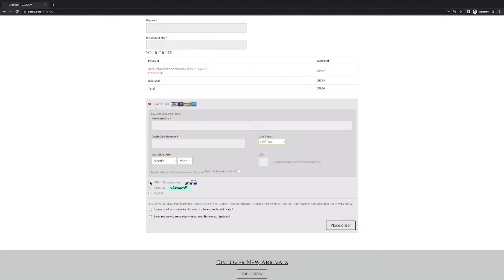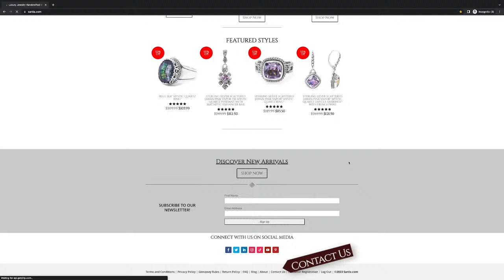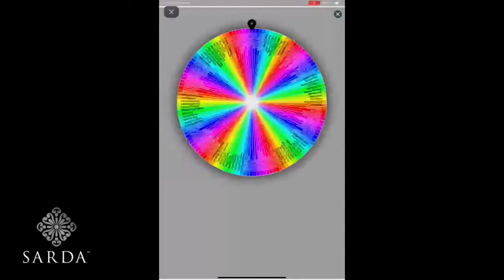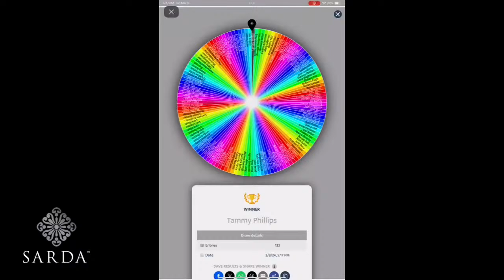SARDA™ Live March 8, 2024 With designer Janyl Sherman. Sterling silver and gemstone jewelry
Shop SARDA™ live with designer Janyl Sherman. Sterling silver and gemstone jewelry.

The jewelry being featured today can be found on our Friday Social page!

To celebrate a new beginning coming this April with our new website, we are gifting you with an item of your choice from our New Beginnings by Janyl Adair line if you spend $300+ on one order of items from our Friday Social page.

You will see a prompt at checkout once $300 is in your cart to choose a free item to add to your cart. Once the free item has been added in your cart, it will reflect as $0.

DETAILS:
- $300 minimum spend required
- One time use
- Must be logged into registered account
- Don't have an account? Register here
- Promotion ends 3/8/24 at 11:59pm, or while supplies last